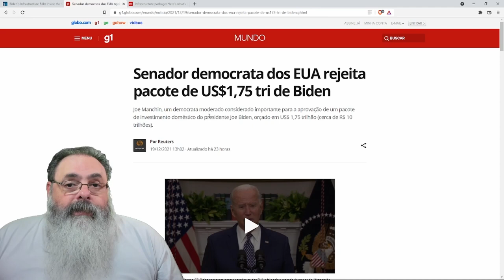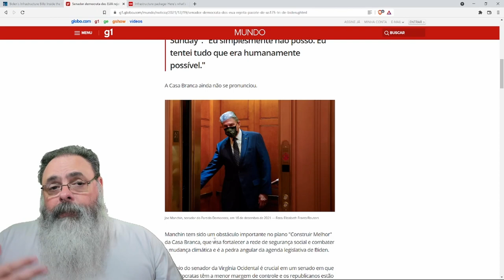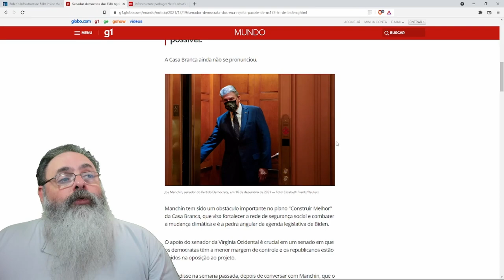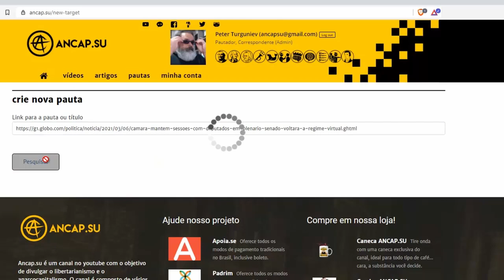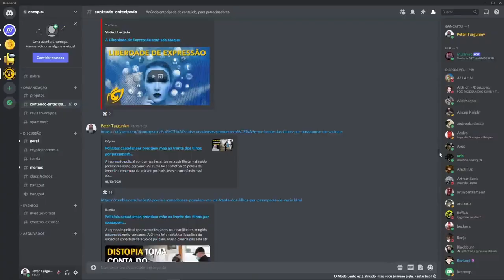Pacote de Infraestrutura do Biden ficou travado por recusa do senador Joe Manchin